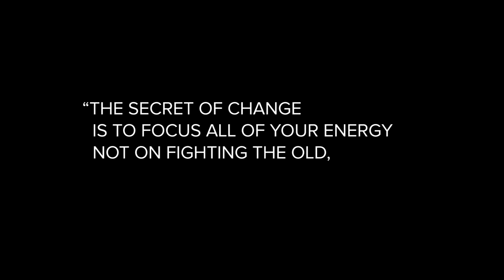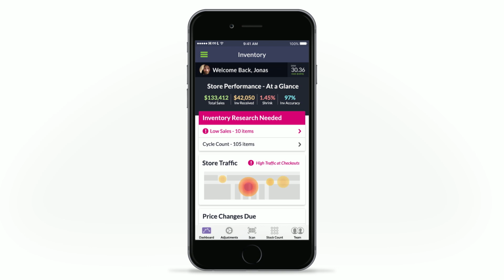We are retail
Infor Retail is revolutionizing the customer experience—and an entire industry—with end-to-end cloud solutions for fashion, apparel, luxury brands, grocery, drugstores, hardlines, and more. Together with next generation enterprise software solutions, our vision, passion, and results are already transforming the way retailers do business in more than 67 countries.